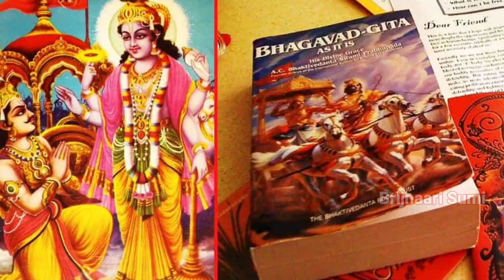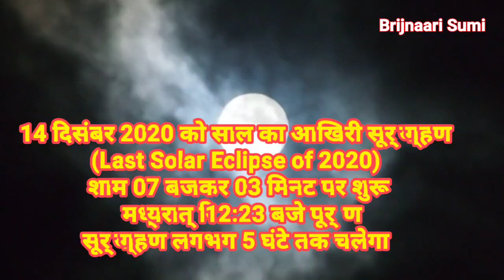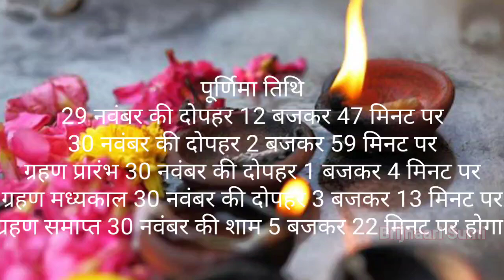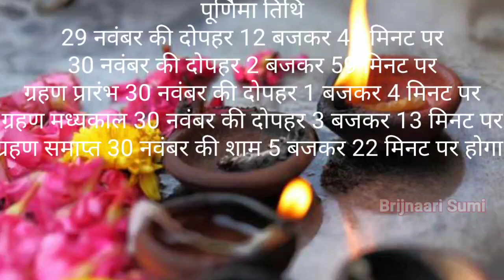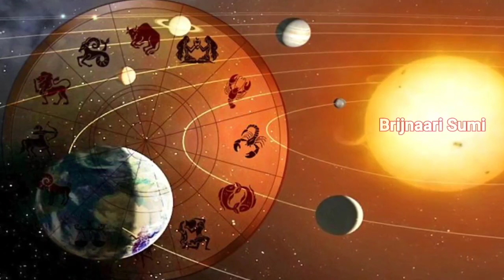साल 2020 की आखिरी अमावस "सूर्य ग्रहण", काले तिल से करे काम फिर देखे कैसे बरसेगी माँ लक्ष्मी की कृपा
suryagrahan suryagrahan2020 solareclipse2020 in india, surya grahan kab hai, surya grahan kab lagega, surya grahan 2020 dates and time in india, solar eclipse, solar eclipse in India
58 सालों बाद खतरनाक "सूर्य ग्रहण" मे चुपचाप यहां रखें लौंग, फिर देखे कैसे बरसेगी माँ लक्ष्मी की कृपा
surya grahan 2020 dates and time in india - solar eclipse - YouTube  surya grahan 2020 dates and time in india - solar eclipse surya grahan kab hai - surya grahan 2020 dates and time in India